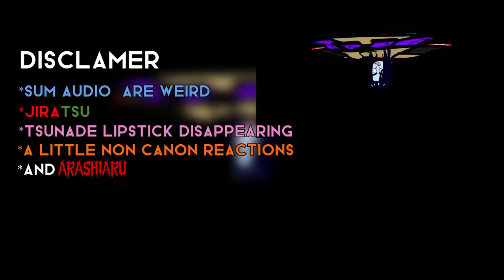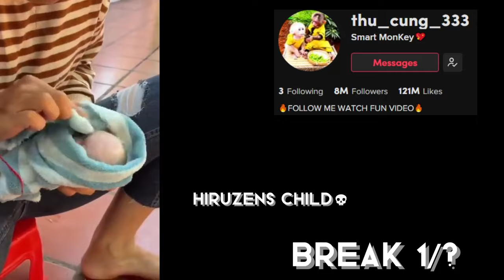LEGENDARY 3 Sannin react|| Orochimaru, Tsunade || Naruto shippuden|| SakaraTocyo_ || reaction vid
Roblox videos, gacha and etc!

(Sub)

I dunno odds